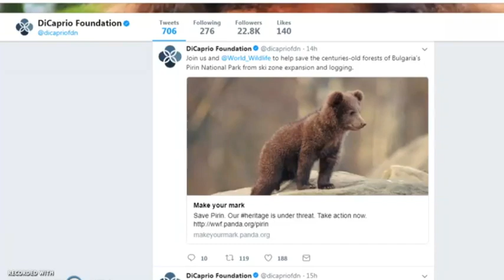България Сутрин: Леонардо ди Каприо и Джаред Лето се обявиха в защита на Национален парк "Пирин"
След Джаред Лето и Леонардо ди Каприо се обяви в защита на горите. публикува линк към петицията на своята благотворителна фондация в Twitter. Съобщението гласи: "Присъединете се към мен, за да спасим вековните гори на бългасркия Национален парк "Пирин" от изсичане, заради разширяване на ски-зоната."